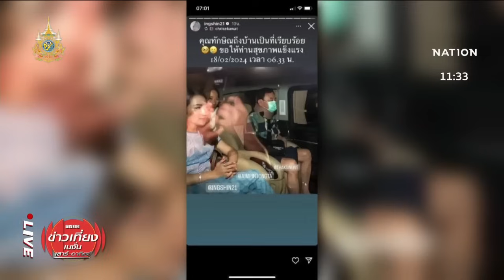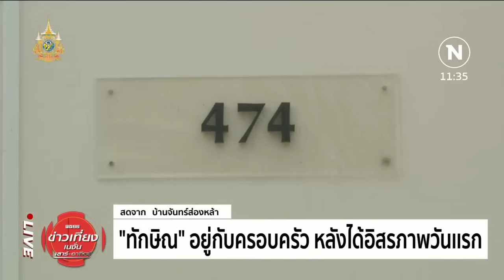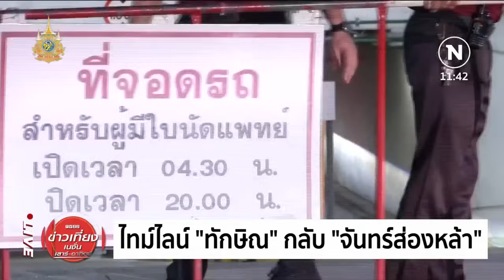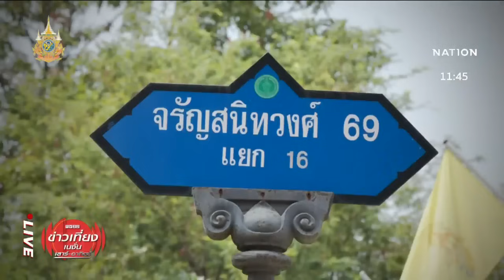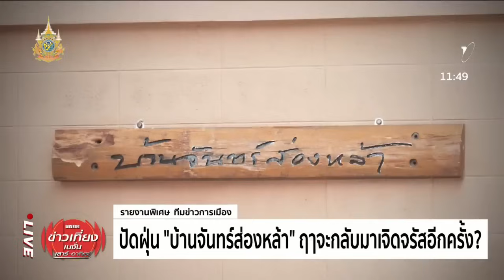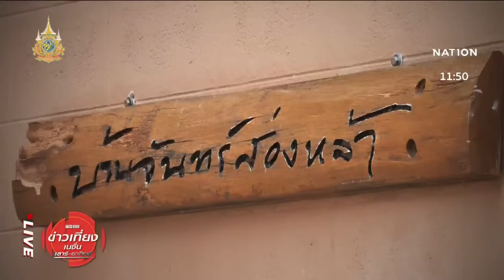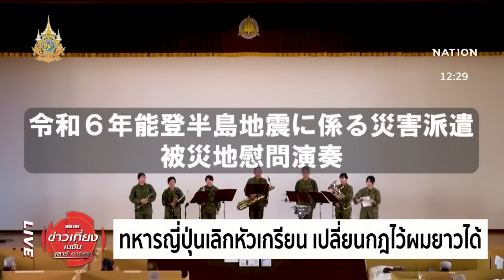ข่าวเที่ยงเนชั่น | 18 ก.พ. 67 | FULL | NationTV22